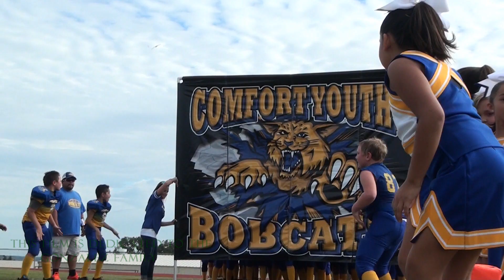Comfort Bobcat YMCA Tribute